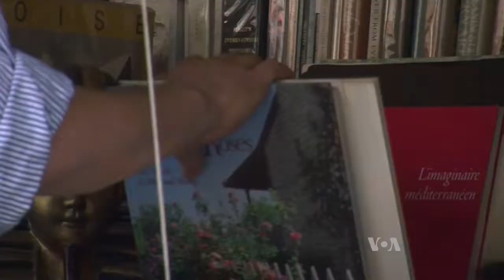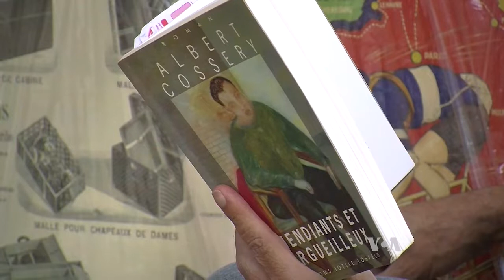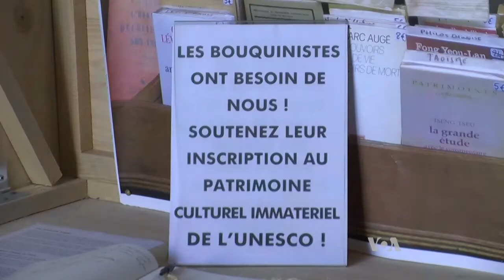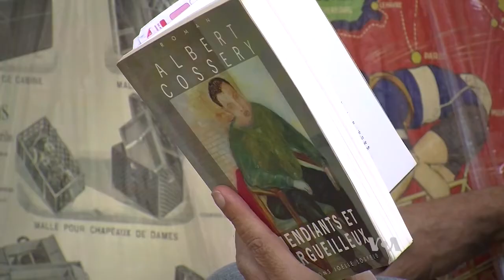በፓሪስ ሴን ወንዝ ዳር የሚገኙ የመጽሐፍት መደብሮች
የፈረንሣይ ዋና ከተማ ፓሪስ በአሁኑ ጊዜ በሀገር ጎብኚዎች የምትጥለቀለቅበት ወቅት ነው።